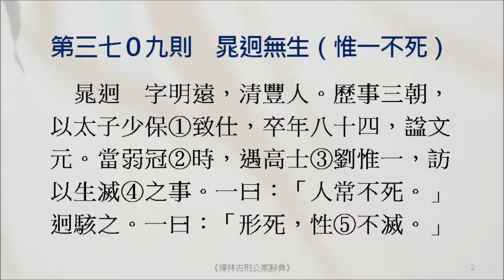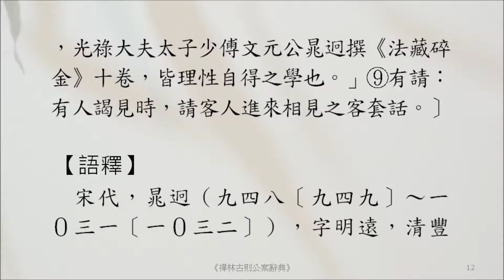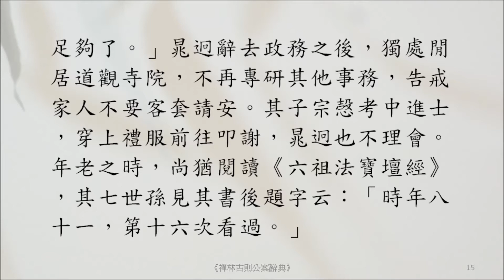禪宗公案 3709則：晁迥無生（惟一不死）。「於一切法，但取一行，極隨順者，所謂無生，是謂禪行。」